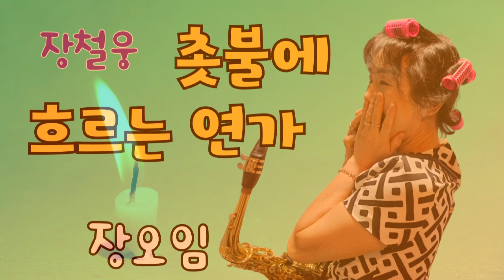촛불에 흐르는 연가(장철웅) 색소폰 연주-장오임(Alto)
폴라리스 색소폰 클럽 장오임 회원 색소폰 연주
촛불에 흐르는 연가/장철웅

※회원사업장 공유하기
케어엔젤:시니어 치매예방 프로그램 전문회사 ,시니어 치매예방 교구, 재료, 워크북 쇼핑몰

※폴라리스 색소폰 클럽
-서울시 강서구 가양동 1458-5(3층)

-드럼레슨, 24시간 드럼연습실

• 폴라리스 색소폰 클럽 홍보영상 색소폰레슨 색소폰동호회 색소폰...

폴라리스 색소폰 클럽 문의전화:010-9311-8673